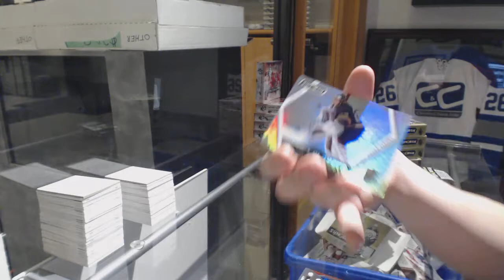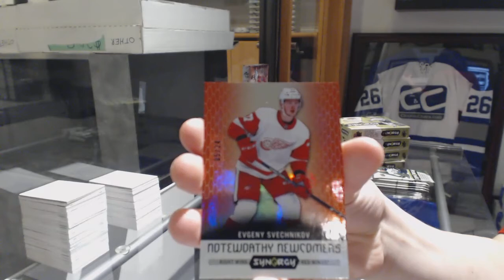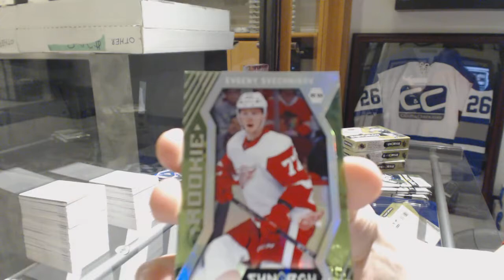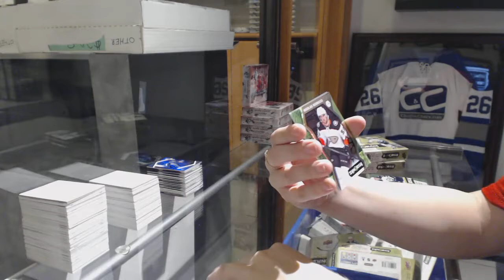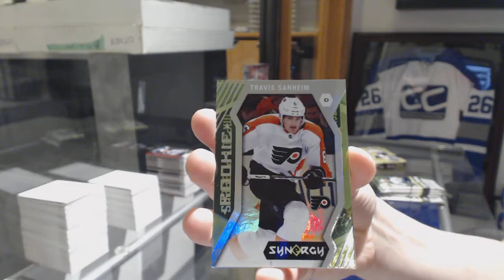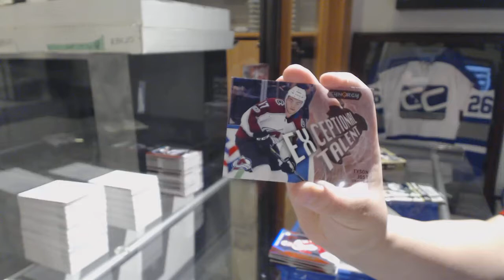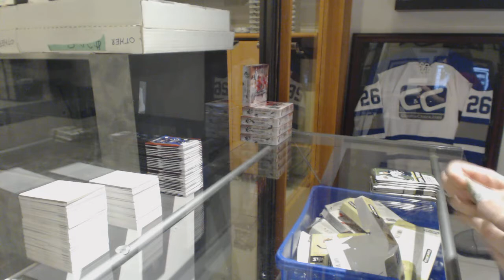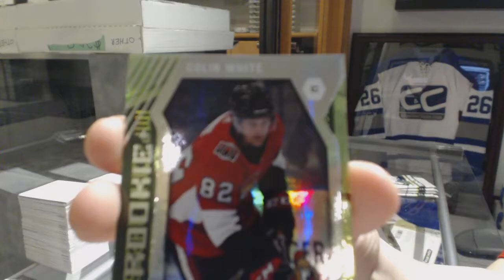17-18 Upper Deck Synergy Hockey 5 Box Break - C&C GB #8404